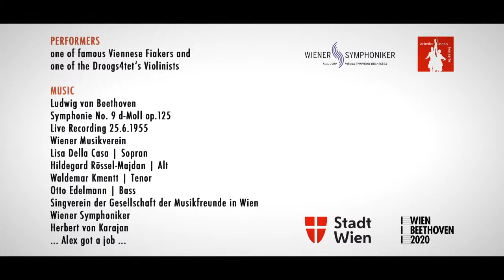Arbeiterinnen Konzerte @ Lassalle Hof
Nach Friedrich Lasalle, dem Begründer der deutschen Sozialdemokratie und Arbeiterbewegung benannt, beeindruckt der Lasalle-Hof mit einem monumentalen Wohnturm. Dieser wurde nach dem zweiten Weltkrieg wiederaufgebaut und heutzutage ist der gesamte Gemeindebau sogar denkmalgeschützt.

Damit wollen wir auch ein monumentales Denkmal setzen, aber in Form Musik und unserem Hauptprotagonisten Ludwig van Beethoven gewidmet! Endlich im 2. Bezirk, wo Beethoven zu seiner Zeit auch gerne im Augarten musizierte, dürfen wir die Bewohner jenseits des Donaukanals mit einem schönen Programm bereichern.

Paul Gulda, Klavier
Anna Kandinskaja, Violine
Matthias Adensamer, Violine
Hannah Kandinsky, Viola
Matthias Gredler, Cello

Wir freuen uns auf ein Wiedersehen!